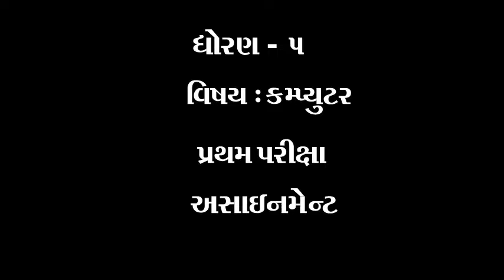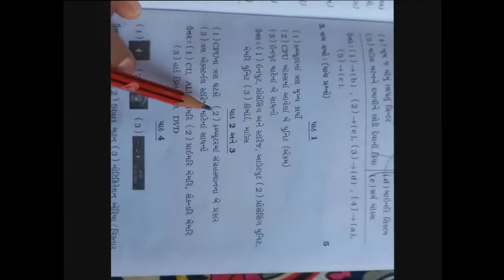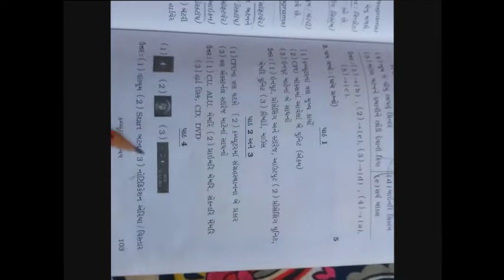ધોરણ ૫ વિષય કમ્પ્યુટર પ્રથમ પરીક્ષા એસાઈનમેન્ટ